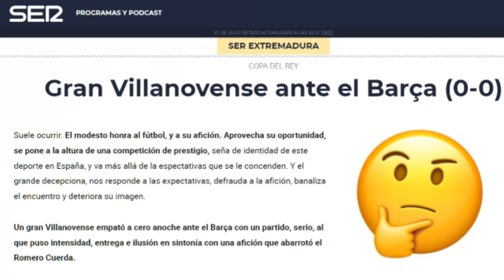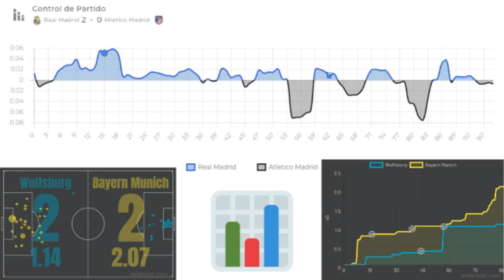COGNITIVE BIASES and FOOTBALL Ep. 1 🧠⚽ : Are ADVANCED STATISTICS the REAL SOLUTION in ANALYSIS ? 📉🤔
00:00 - Authority Bias
1:29 - Belief Bias
3:26 - Illusory Correlation and Confirmation Bias
4:54 - A Priori Bias...
6:46 - ...and Data Analytics

FUTBOL THERAPIST

Football
Futbol
Fussball